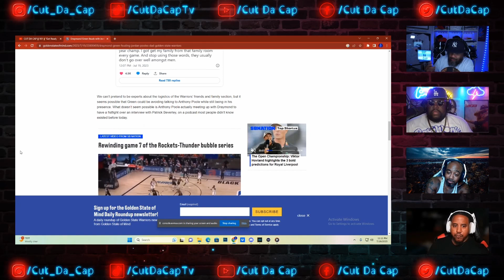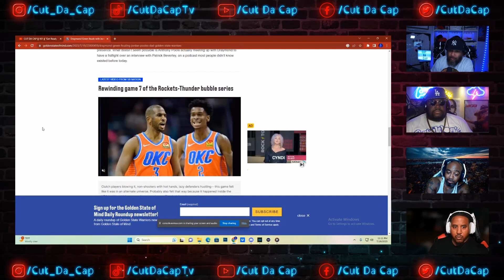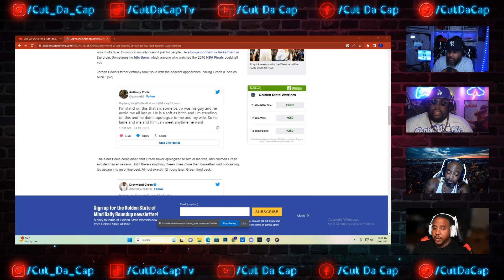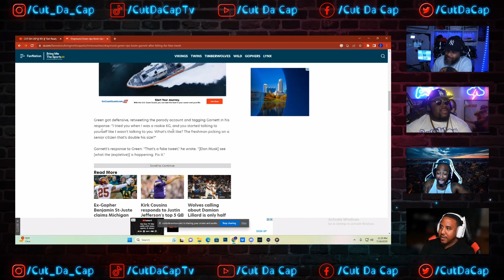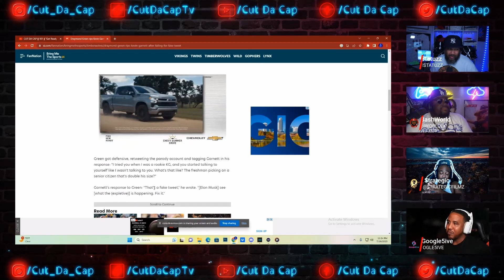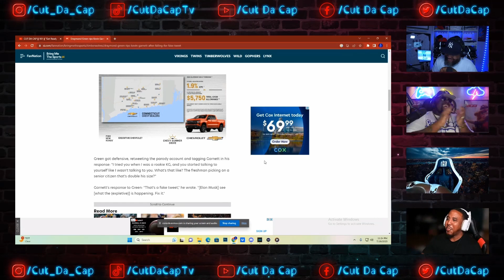DRAYMOND GREEN ON DEMON TIME 😈 || CUT DA CAP || E101